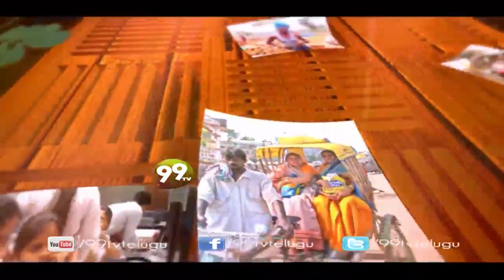Shramaika Jeevanam - 15-03-2015 - 99tv